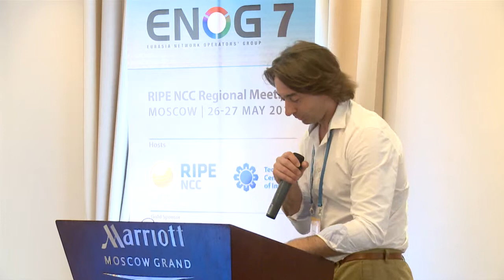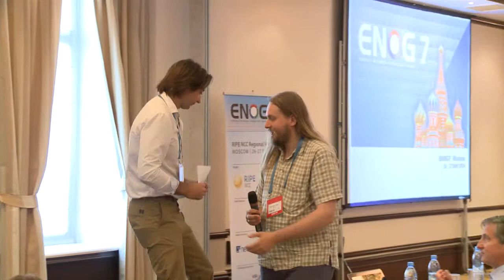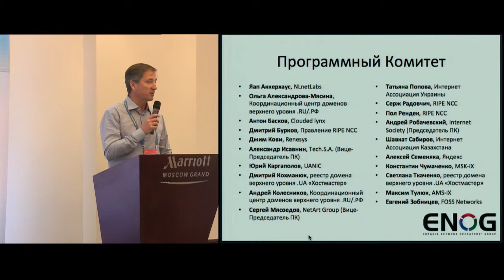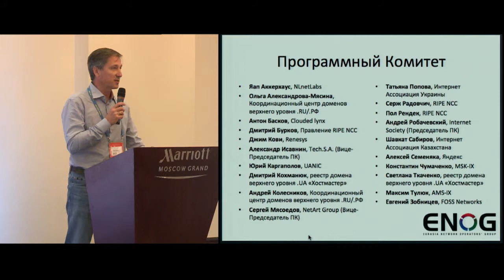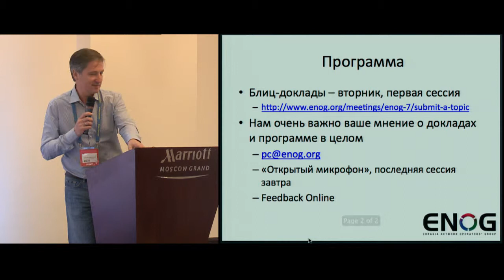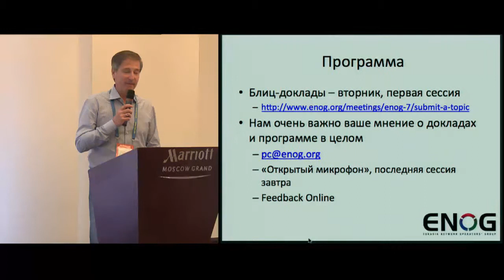ENOG 7: Welcome to ENOG 7 (RU)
ENOG 7 / RIPE NCC Regional Meeting took place at the Marriott Grand Hotel Moscow on 26-27 May 2014.